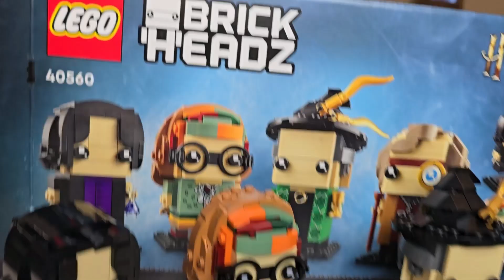LEGO Harry Potter 40560 | Professors of Hogwarts | Speed Build